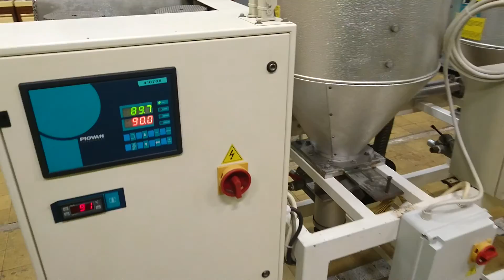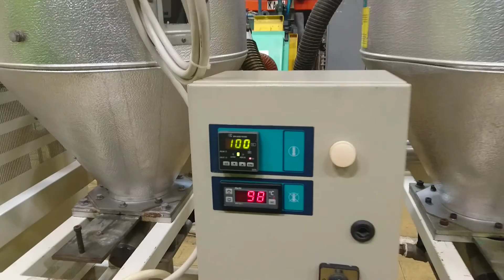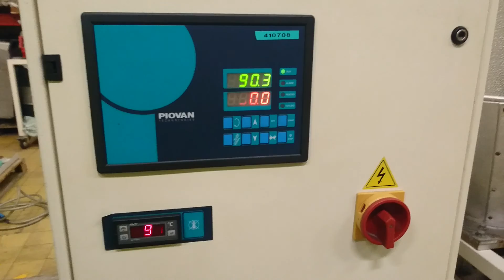Piovan dryer DSN508ME+2xT150IX+2xC10IX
Test of Piovan desiccant dryer typ DSN 508ME with two containers for plastic materials and two Piovan loaders for material load to containers.